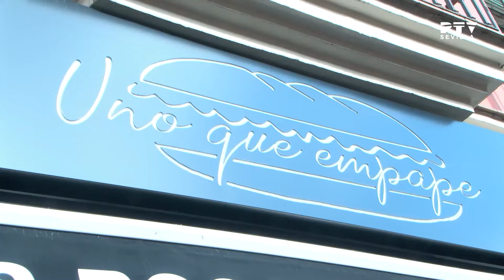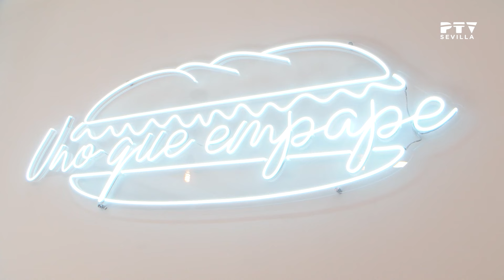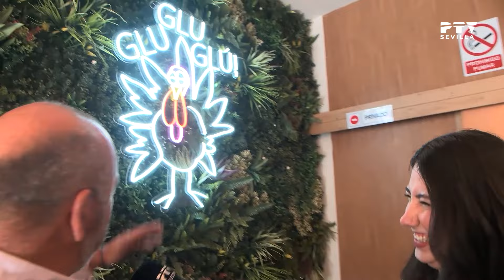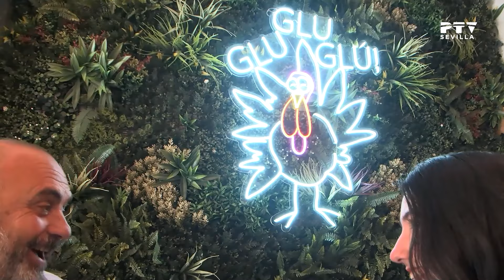🔷 Sevilla Tevé 🔷 Salma, OT 2023 | Decai | Uno que Empape | Jaime Stévez (19.03.24)